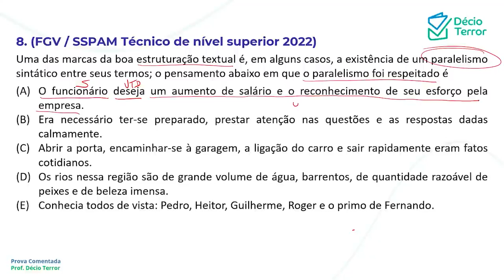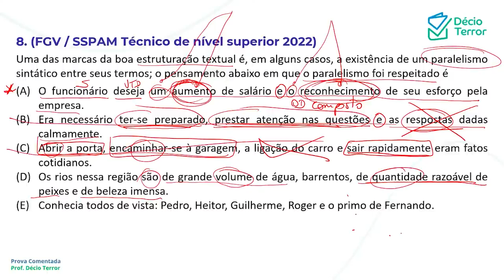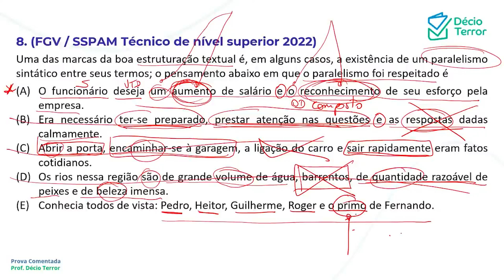Português FGV SSP AM 2022 Técnico de nível Superior Questão 8 / Sistema de Questões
(FGV / SSPAM Técnico de nível superior 2022)
Uma das marcas da boa estruturação textual é, em alguns casos, a existência de um paralelismo sintático entre seus termos; o pensamento abaixo em que o paralelismo foi respeitado é
(A) O funcionário deseja um aumento de salário e o reconhecimento de seu esforço pela empresa.
(B) Era necessário ter-se preparado, prestar atenção nas questões e as respostas dadas calmamente.
(C) Abrir a porta, encaminhar-se à garagem, a ligação do carro e sair rapidamente eram fatos cotidianos.
(D) Os rios nessa região são de grande volume de água, barrentos, de quantidade razoável de peixes e de beleza imensa.
(E) Conhecia todos de vista: Pedro, Heitor, Guilherme, Roger e o primo de Fernando.
Gabarito: A